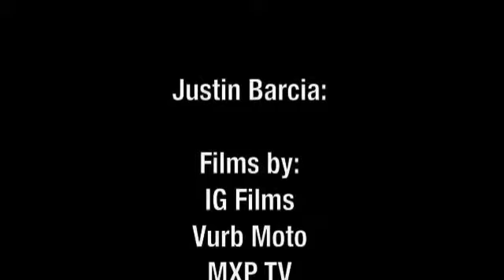Justin Barcia - Braapaholic